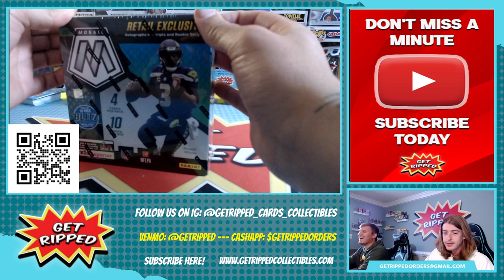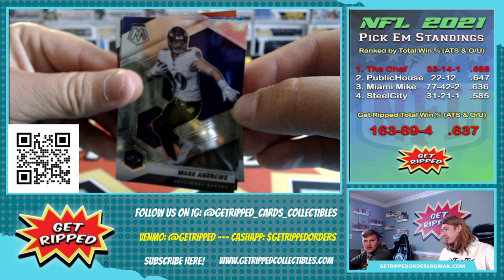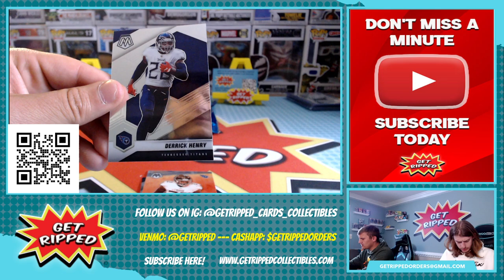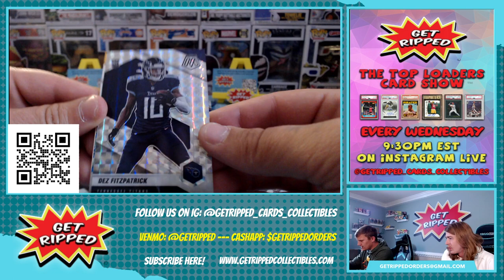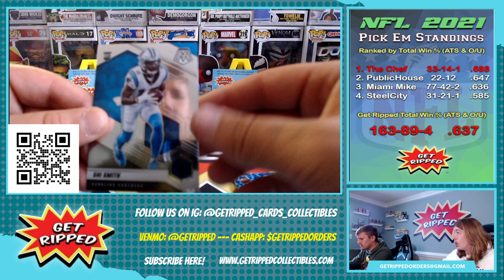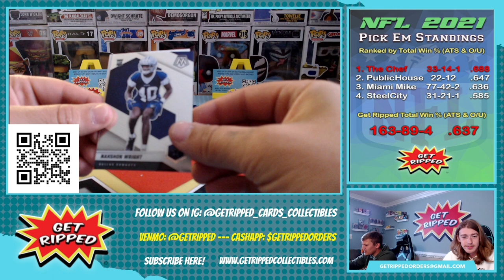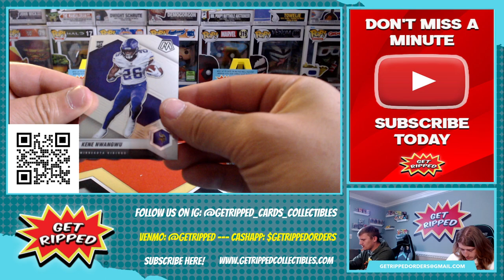2021 Mosaic NFL Football Mega Box RC ZACH WILSON TREVOR LAWRENCE KYLE PITTS NAJEE HARRIS JAMARRCHASE